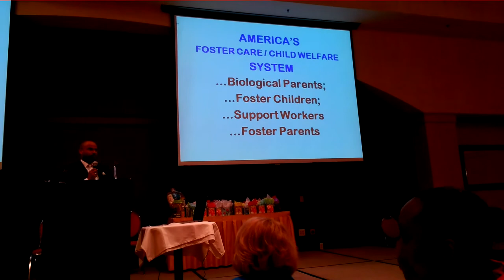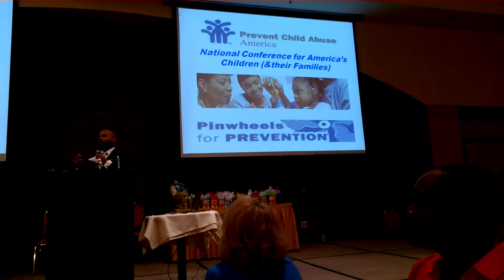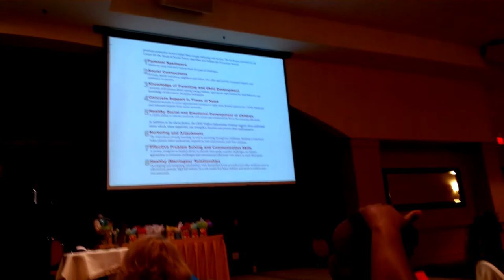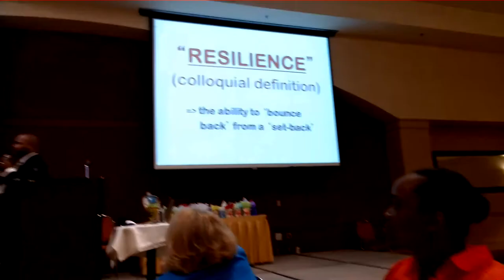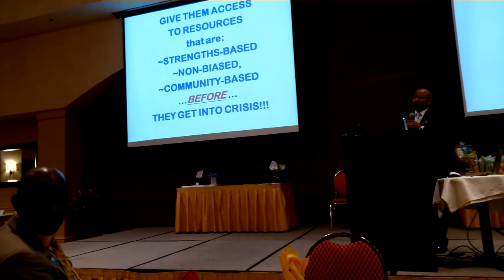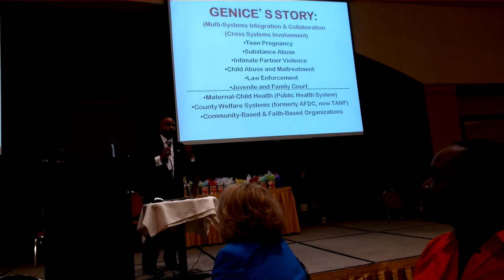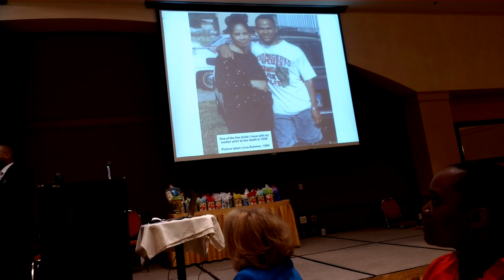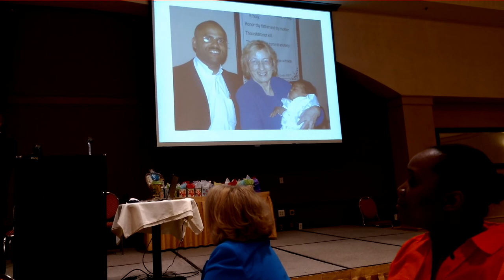Rev. Darryl Armstrong sharing his early years pt 1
Rev. Armstrong presenting at the 2nd Annual Delaware Foster Care Conference Sheraton Dover De